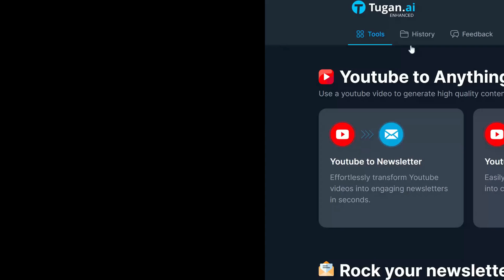30% Off Tugan ai Coupon Code 2024 | Savings Every Month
Use Code: AFFINCO

Are you ready to enhance your content creation process?

 Tugan AI is the perfect solution for transforming your ideas into engaging content seamlessly. Whether you're an experienced marketer, an aspiring entrepreneur, or simply passionate about content, Tugan AI is designed to optimize your workflow and increase your productivity.

Why Choose Tugan AI?
With its cutting-edge AI technology, Tugan AI understands your specific needs and provides customized content solutions that connect with your audience. From compelling blog posts and attractive social media content to persuasive sales copy and informative newsletters, Tugan AI covers all your content needs.

🌟 Exclusive Offer!
Experience the power of Tugan AI with an exclusive 30% discount on your subscription.

Use the coupon code "AFFINCO" at checkout to unlock premium features at an unbeatable price.

✨ Key Features:
AI-driven content generation
Customizable templates
Time-saving automation
Enhanced SEO capabilities
User-friendly interface
Don't miss this incredible opportunity to elevate your content strategy.Visit Tugan AI today and discover the difference. Remember to use the coupon code "AFFINCO" for your 30% discount—act quickly!Join the content revolution with Tugan AI and enhance your brand's online presence like never before. Let's create something extraordinary together!